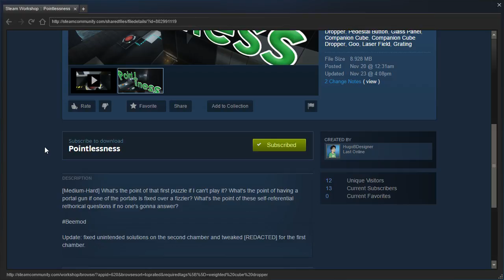Portal 2 PeTI - "Pointlessness" by HugoBDesigner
Blind playthrough. Interesting gimmick!